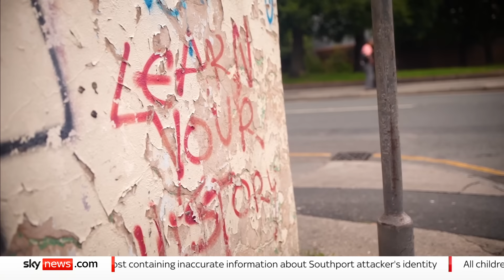UK riots expose divisions within Liverpool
The recent riots around the UK are causing some people in the towns and cities affected to think twice about their jobs, safety and how they live their lives.

Sky's Nick Martin visited Liverpool to speak to people about whether the violent disorder and counter protests had changed their view of the city.